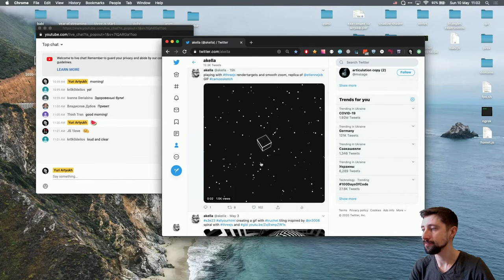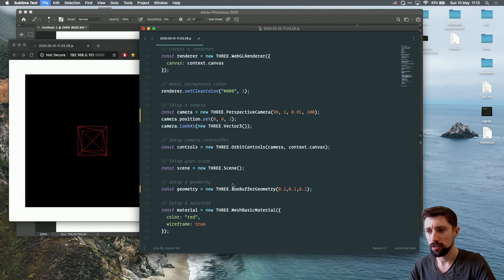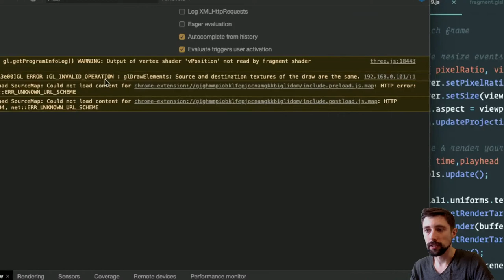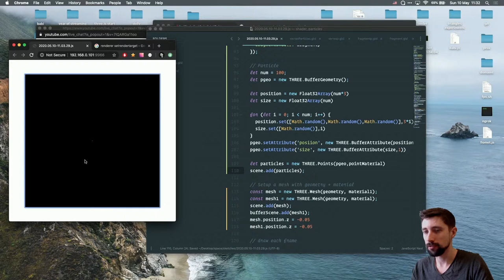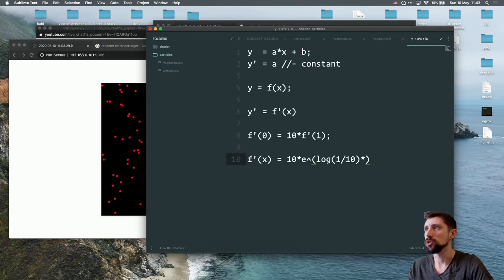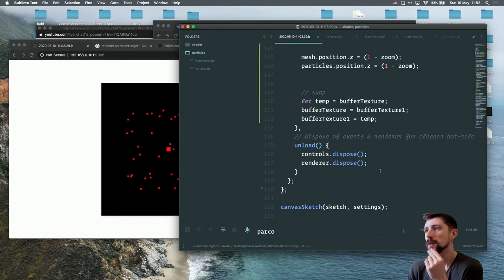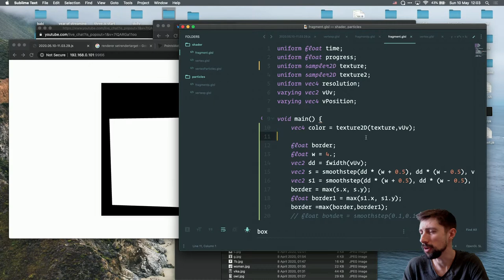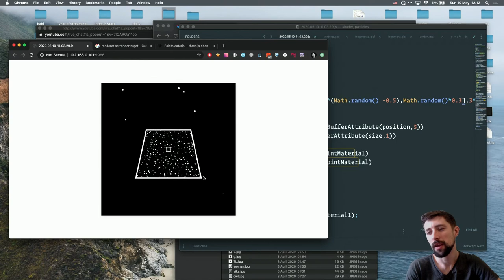s3e24 ALL YOUR HTML, Zooming into space with derivatives